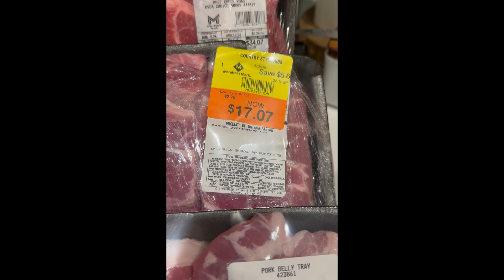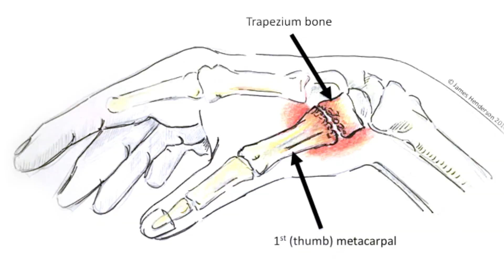Can the Carnivore Diet Lower Blood Pressure? My 60-Day Results!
After 60 days on the carnivore diet, I’ve seen some fascinating changes. In this video, I’m breaking down my experience with blood pressure, weight loss, and overall health. Plus, I'll share what my typical meals look like and my thoughts on continuing this journey. Is the carnivore diet sustainable for the long term? Stick around to find out my honest thoughts after two months!

00:00 Intro
1:10 Weekly - 60 Day Weight Loss Update
2:10 Hashimotos Hypothyroid and Weight Loss
3:00 High Blood Pressure
5:25 Disclaimer
6:00 Sleep & Insomnia
9:47 What do I eat on Carnivore
12:40 Save Money on Carnivore
13:30 Fitness
14:30 Fitness Challenges
18:50 Whats Next
19:48 Carnivore Diarrhea & What to expect on the Carnivore Diet
20:48 Colon Cancer Survivor on Carnivore
21:35 Carnivore Doctors
22:00 Water and Electrolytes
24:15 Other Carnivore Benefits
27:00 Carnivores Share Your Story!

You get a free 8 flavor Sample Pack and I get a kickback if you purchase using my link!)

Paleo Valley Grass Fed Organ Complex on Amazon
Renpho Scale
Renpho Tape Measure
iHealth Blood Pressure Monitor

Youtube Search Stock Videos by Vecteezy